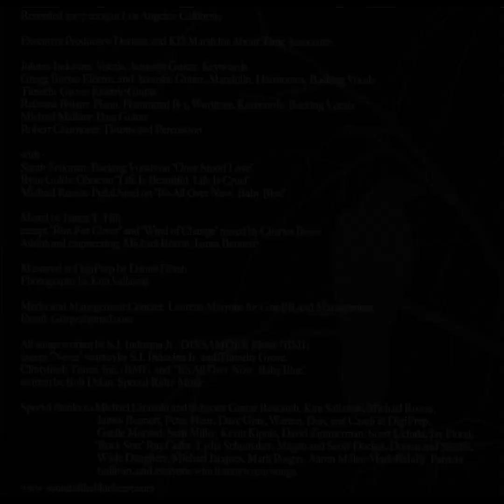Sound of the Blue Heart - Wind of Change - 05 Never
Johnny Indovina - vocals, acoustic guitar, keyboards
Gregg Burns - electric and acoustic guitar, mandolin, harmonica, backing vocals
Tim Grove - electric guitar
Rebecca Bolam - piano, Hammond B-3, Wurlitzer, keyboards, backing vocals
Michael Mallory - bass
Rob Cournoyer - drums, percussion

Written by S.J. Indovina, Jr, and Timothy Grove, Clintyfresh Tunes, Inc. (BMI)
Produced by Johnny Indovina and Gregg Burns
Executive producers: Darlene and KD Marsh for About Time Associates
Mixed by James T. Hill
Additional engineering: Michael Rozon and James Bennett
Mastered at DigiPrep by Daniel Hersh
Photography by Kim Sallaway